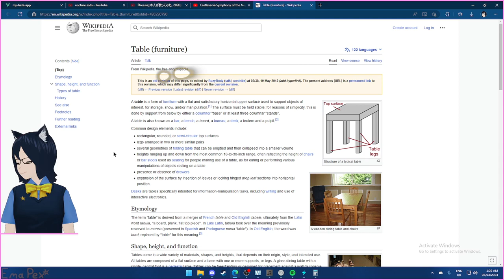flat and satisfactory